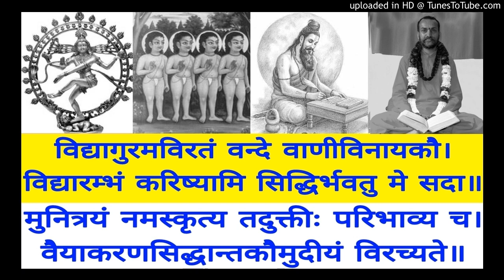Vaiyakarana Siddhanta Koumudi VSK 222 Swami Shantidharmananda Saraswati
VSK 222  Dhruvamapãye Avyayapadam
Bala Manorama & Tattva Bodhini